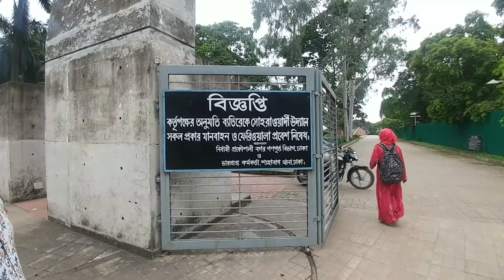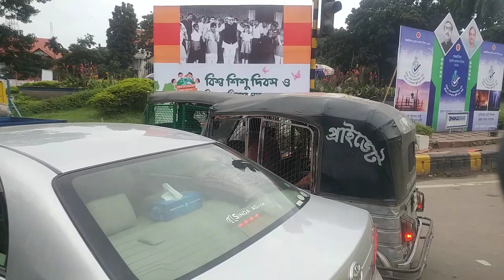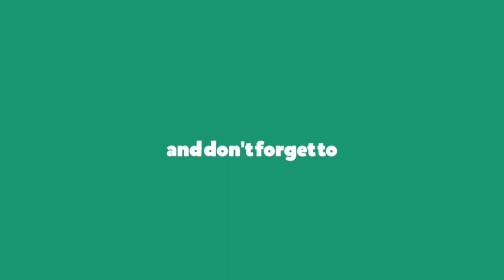Bangladesh Natural Life । Emerging Bangladesh